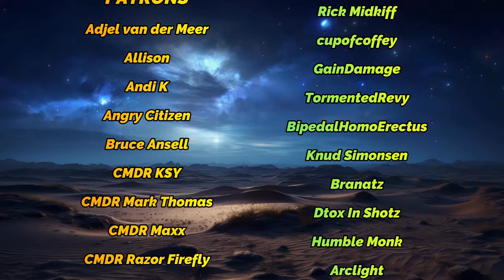Elite Dangerous - Kitana heads out. CMDR Oliver Hardy's first exploration trip.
In this video, we have to head out 5000ly.  This is to get the invite to Professor Palin so we can upgrade the thrusters on the Cobra MkIII.
The chosen destination is the Blue Planetary Nebula.   40 jumps via Spansh.

My rig: AMD Ryzen 9 5900x / Gigabyte X570S-UD Motherboard / 32Gb Corsair Vengeance DDR4 3600Mhz RAM / Nvidia 3080ti / Arctic Liquid Freezer II 240